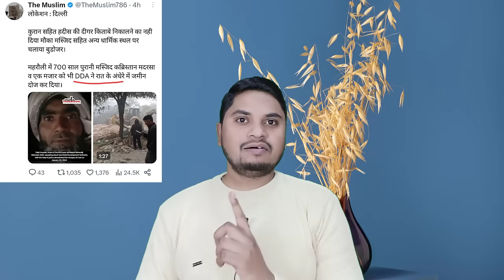सऊदी के बादशाह ने सभी मुसलमानो से कि अपील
In this video I talk about Tourist Visa Saudi And India Latest Updates News Today Hindi, King Salman News, Delhi Mumbai News

📌 ABOUT ME:
Hey it's me Afsar ! On this channel I upload videos where I share saudi news, India News, Arab News, saudi news today ,Arab Hindi News, saudi arabia, saudi news today live, live news hindi, hindi news india